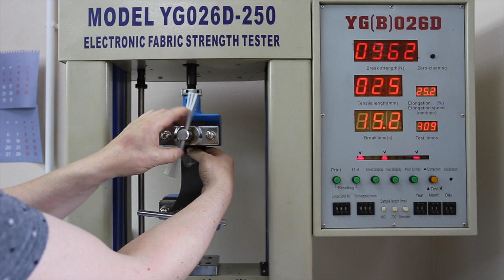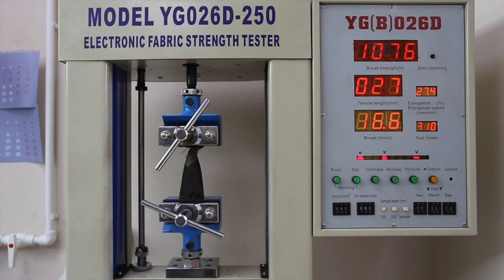Лаборатория СПЛАВа: разрыв.( YG026D-250)